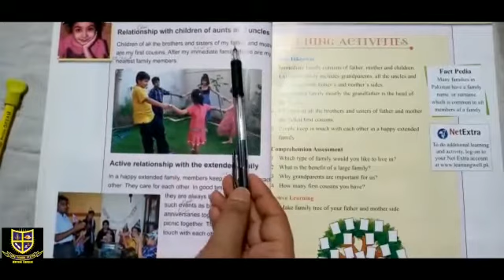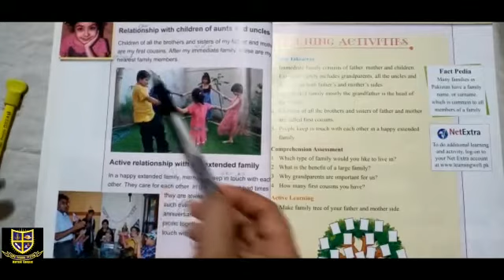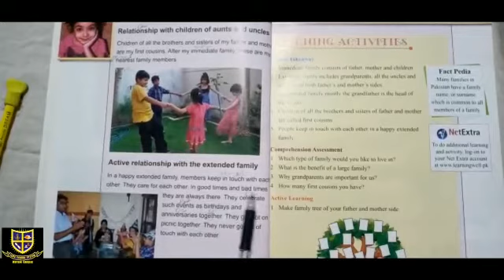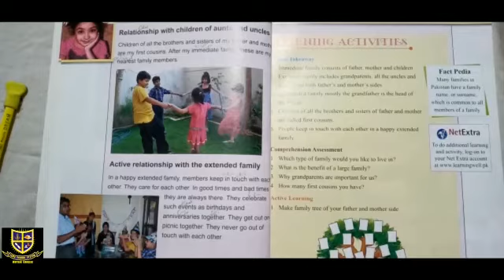Class 2 S. Studies Lesson Friday 28-5-2021